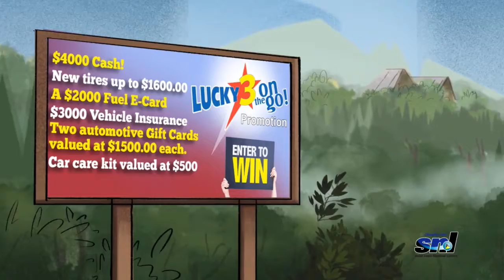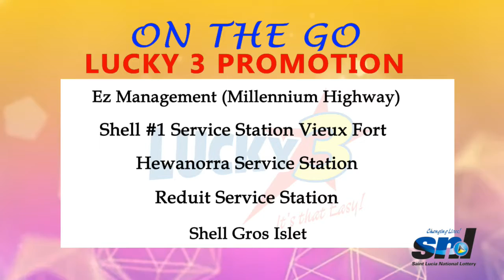SNL MORNING DRAW 11TH OCTOBER, 2018